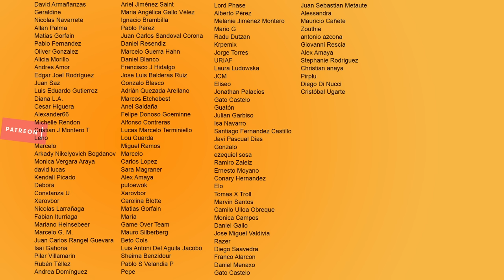ALADDIN - Original VS Remake